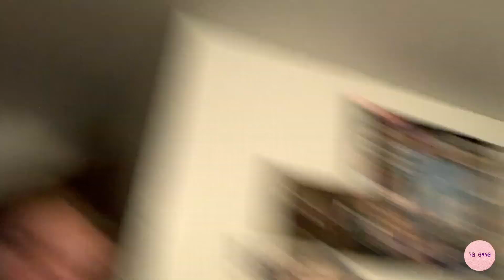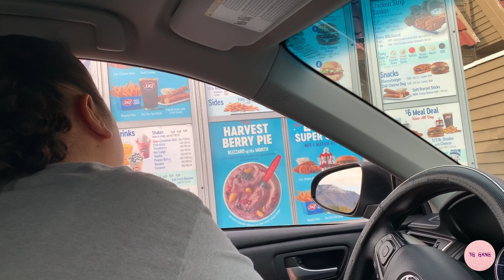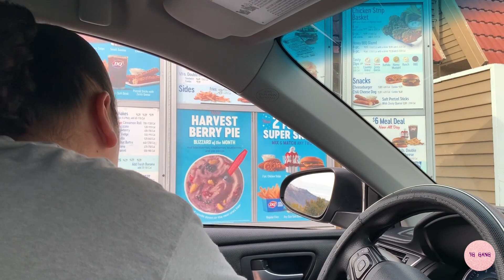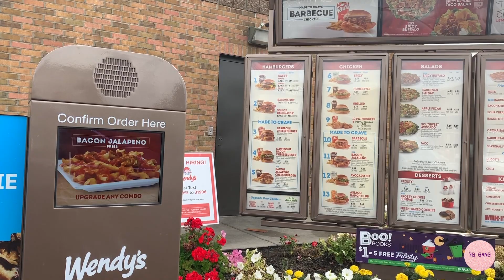ORDERING WHAT THE PERSON IN FRONT OF US ORDERED CHALLENGE!!! (nastyyy)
This video is about ORDERING WHAT THE PERSON IN FRONT OF US ORDERED CHALLENGE!!! (nastyyy)